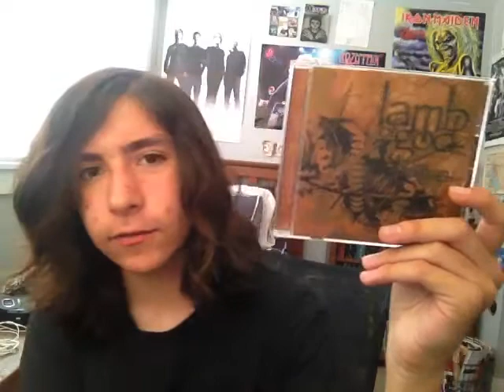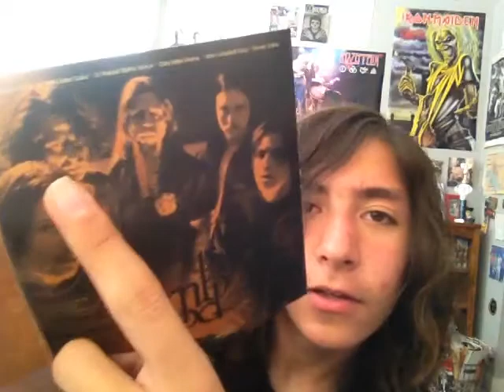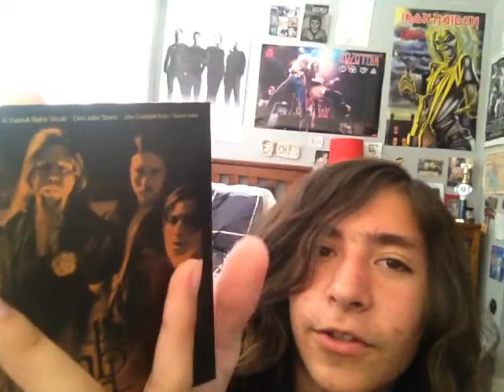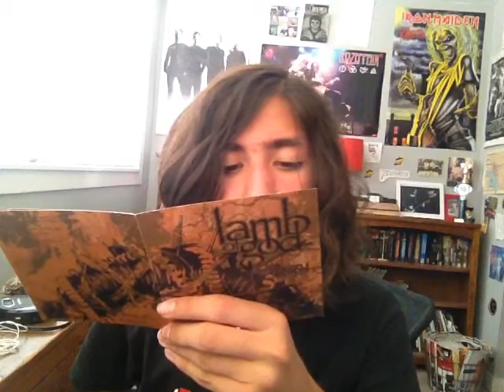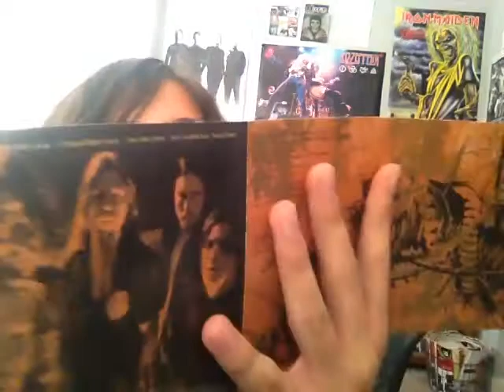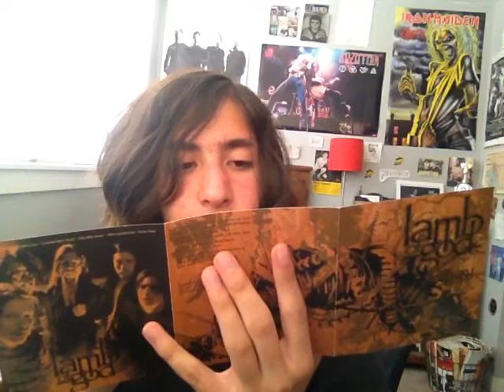ALBUM REVIEW: LAMB OF GOD NEW AMERICAN GOSPEL | Julian Gonzalez